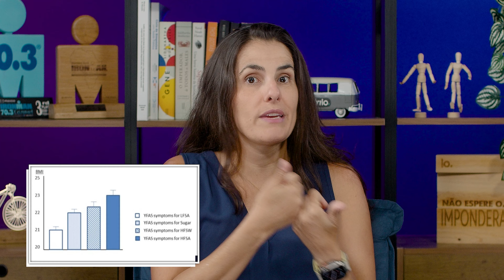AÇÚCAR VICIA? | Quebrando o mito do açúcar ser pior que cocaína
Açucar realmente vicia??  Tem muita gente que considera o açúcar um vilão, considerando que ele causa dependência, faz com que as pessoas comam demais e se tornem obesas. Será que isso acontece de fato?? Vamos descobrir, agora, no FalaLu

🔻 Artigos de Referência do Vídeo

🔻 LINKS interessantes

Meu relógio de corrida
Fita cardíaca para treino
Computadores para bike
Tudo para ciclismo
Roupas para esporte
Kindle para facilitar hábito da leitura
Fones de ouvido esportivos
Melhores e-books

🔻 VÍDEOS RELACIONADOS

NOSSOS APOIADORES 🏊🏼‍♀️  🚴🏽‍♀️. 🏃🏽‍♀️.

➜ Trilo Store - A marca esportiva de roupas e acessórios para triatletas, corredores, ciclistas e nadadores que buscam estilo, conforto e performance.
Siga: @trilo.br

➜ Jungle - Isotônico que leva apenas ingredientes naturais em sua composição. Sua fórmula exclusiva, combina sais minerais e carboidratos que proporcionam reidratação e uma reposição energética otimizada.
Siga: @plantpowersuperfoods

➜ Kikos Fit - Aplicativo que oferece conteúdos fitness e treinos gratuitos em vídeo para fazer em casa, na academia ou onde você estiver. São mais de 450 aulas em diversas modalidades, aulas rápidas a partir de 8 minutos para encaixar em qualquer momento do seu dia.
Acesse - Treine com o melhor aplicativo fitness GRATUITO da América Latina
Siga: @kikos.fit

➜ Probiótica Pro Athletes - pensada para quem busca o máximo desempenho utilizando o que há de mais tecnológico, com ingredientes de qualidade e alto grau de pureza. Considerada desde o lançamento a linha mais premium e inovadora do segmento de suplementos, a Probiótica Pro Athletes realizou dezenas de testes realizados com atletas de alto rendimento para garantir um portfólio exclusivo no mercado.
Siga: @probioticaoficial @proathletesoficial_

➜ Farmácia Beleza e Saúde - suplementos e farmácia de manipulação
Siga @belezasaudeloja

Siga @soudobro